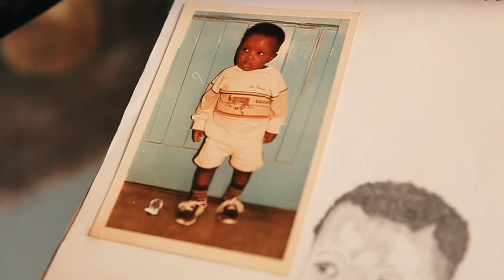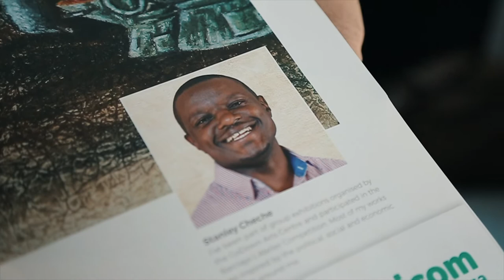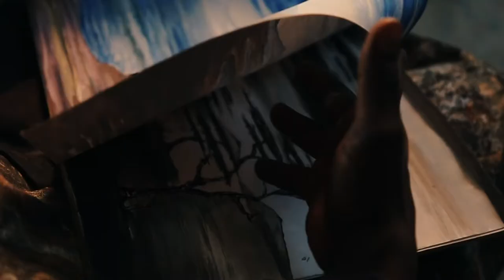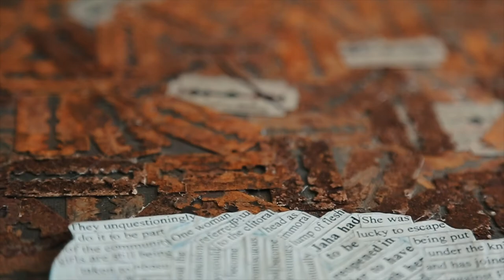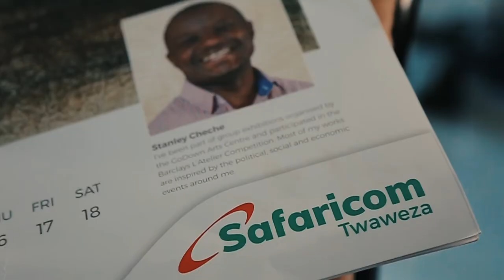I'd pawn some of my pocket money in school to buy paint - Stanley Cheche | ChARTroom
I'd pawn some of my pocket money in school to buy paint